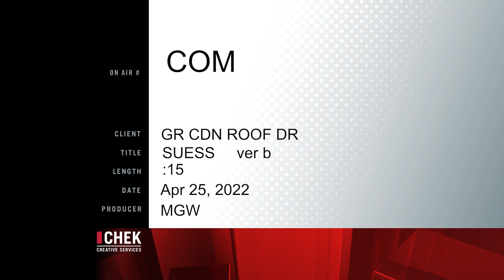How to extend the lifespan of my shingle roof?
First inspect your roof for deficiencies like cracked vents, nails that may have popped up through shingles, flashings that are lifted. Repair these deficiencies. Next clean the roof from moss, dirt & loose debris. Then apply soy roof oil to the repaired cleaned and dried roof. Finally apply silicone to exposed nails on plastic or steel flashing and tar to exposed nails on shingles.